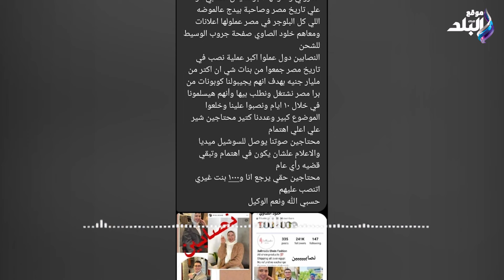مليار جنيه من النصب .. تسجيل صوتي يكشف تفاصيل الاستيلاء علي أموال المواطنين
ما عليك سوى الانتساب إلى هذه القناة للاستفادة من المزايا:
ElBaladOfficial#
ElBalad_Official#